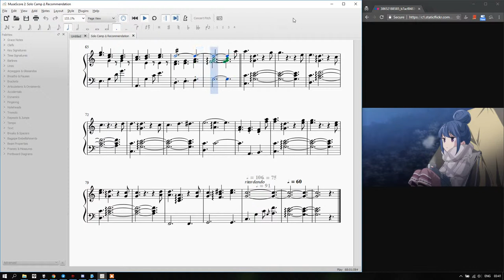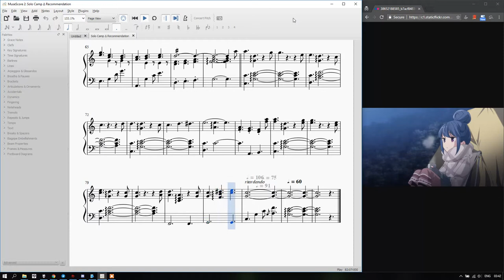Solo Camp △ Recommendation (ソロキャン△のすすめ) | Yuru Camp △ — Sheet Music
Piano arrangement of a very memorable song from Yuru Camp △